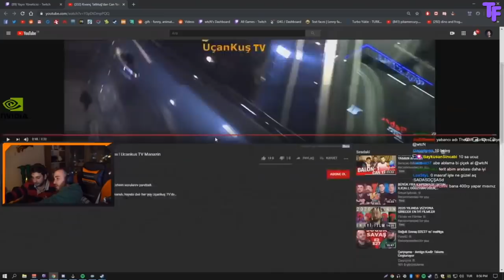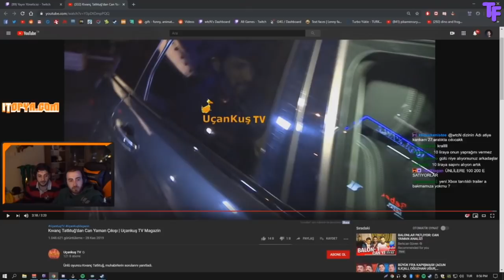Wtcn - Kıvanç Tatlıtuğ Can Yaman Hakkında Röportajını İzliyor